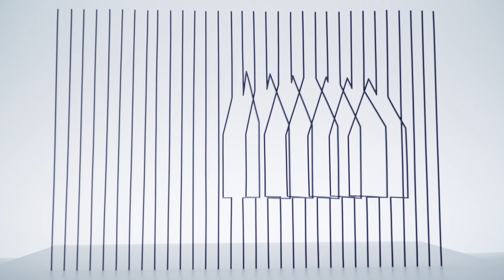From the nendo side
Escher x nendo exhibition at NGV, Melbourne, Australia.